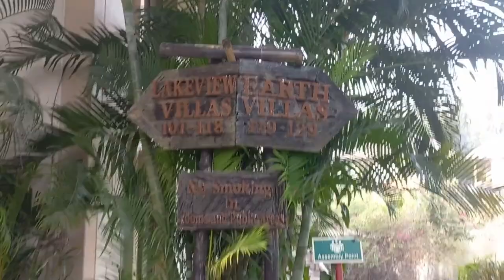Masi Le Gayi Puri Family Ko Surprise Outing Par | Aisa Anokha Vedic Village Kolkata ke Beechon Beech